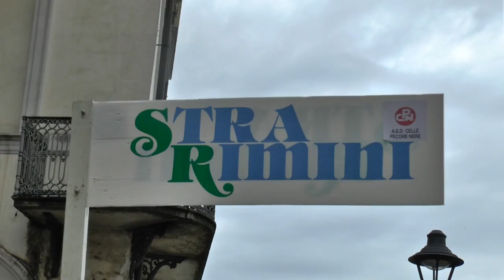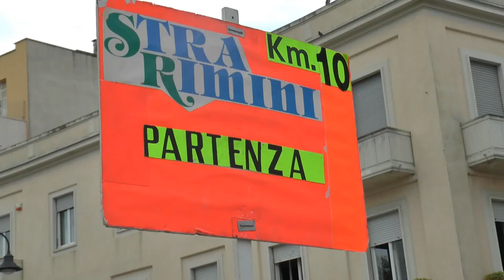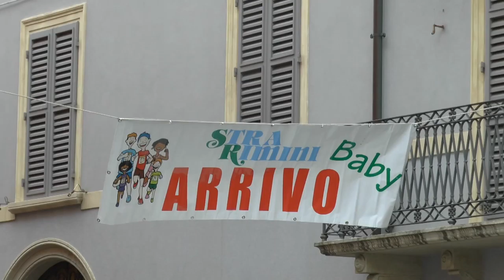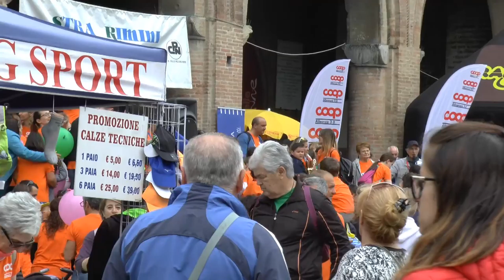Podismo Romagna. StraRimini 35a edizione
Servizio e commento a cura di Daniele Manuelli. Riprese coperte da copyright. 34° Edizione della maratona di RImini definita "StraRimini".